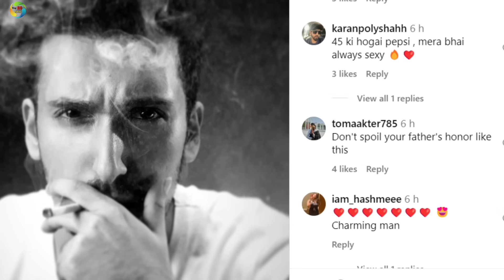इधर Govinda को लगी गोली || उधर Govinda का बेटा मिट्टी में मिला रहा बाप की इज्जत